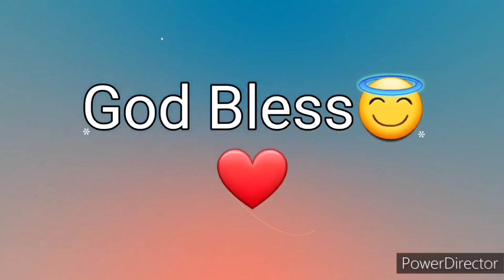Ang Salita ng Dios "BIBLIA" (8) Aklat sa Lumang Tipan RUTH Chapter 3 Tagalog Audio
Ang Biblia
Biblia
Aklat ng Ruth